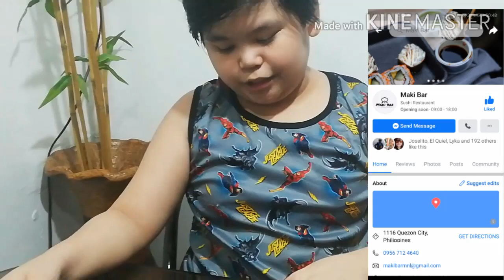Online school performance task (online selling)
Online School project